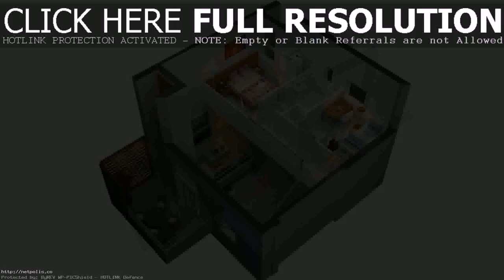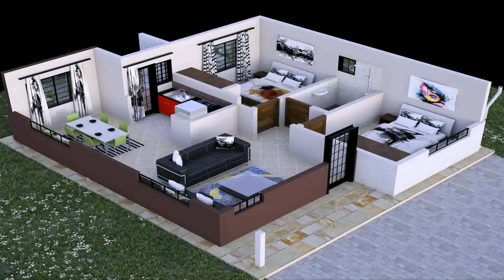House Plan Design - DaddyGif.com (see description)